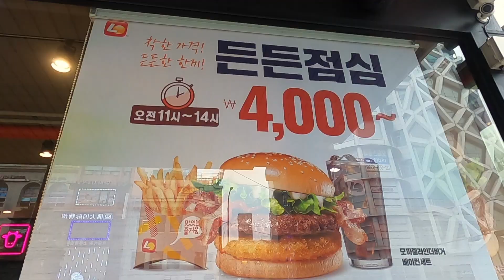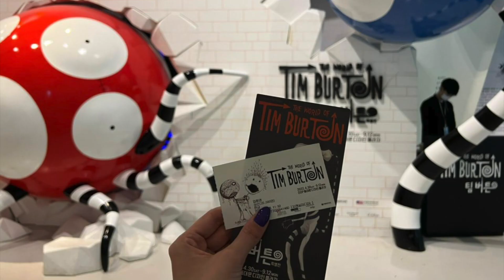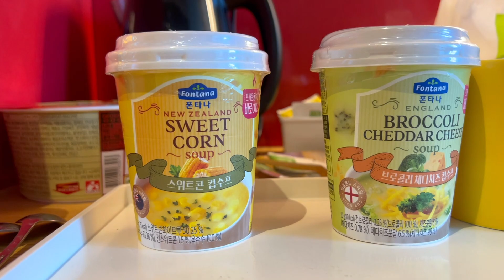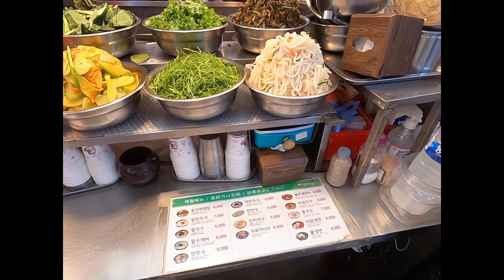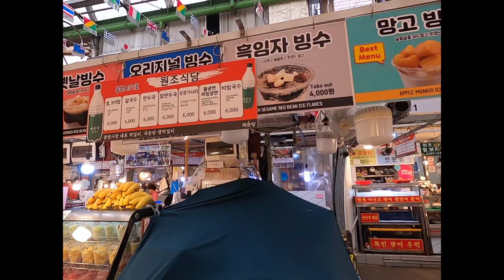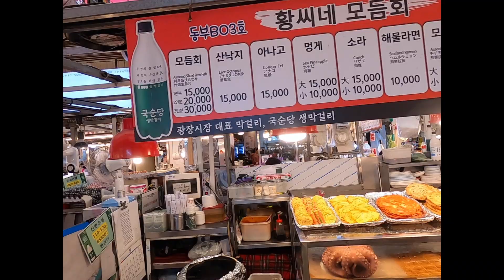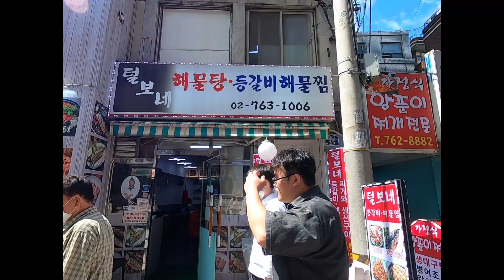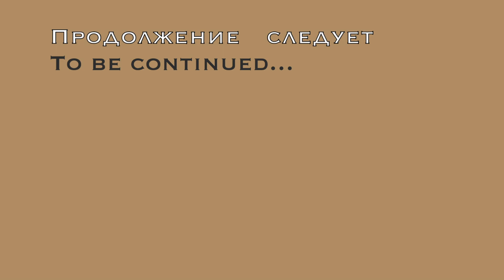Сеул Цены Аппетитная Еда Корейский Рынок Тим Бертон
День 1
Наше первое кафе в Южной Корее в Сеуле это Лотерея
Цены почти такие же как в Макдональдсе,
но выбор больше и еда намного вкуснее и острее
Самый простой гамбургер стоит около 150 рублей
Это Футуристическое дизайнерское здание Dongdaemun Design Plaza
Очень необычное и находится недалеко от нашей гостиницы,
сверху похоже на инопланетный космический корабль
Мы пришли сюда с конкретной целью посетить выставку Тима Бертона
Съемка самой выставки запрещена, но можно сделать веселые кадры рядом с его персонажами
Тестируем корейские супы в брикетах, очень сытные, необычные и некалорийные
и стоят недорого, меньше 100 рублей
День 2
Это корейский рынок около нашего отеля, были здесь много раз
Еда вкуснейшая и соседи за столом всегда интересные
Подземный шопинг и интересные улицы Сеула